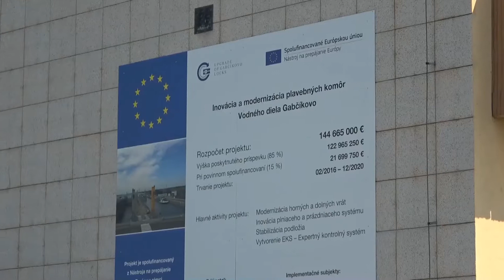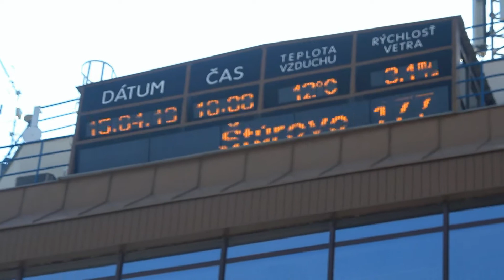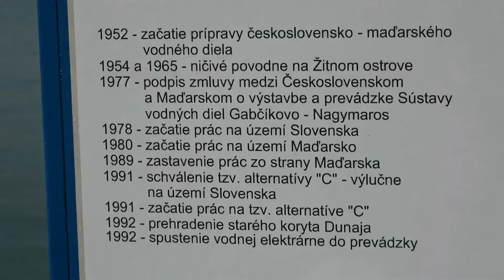VD Gabčíkovo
VD Gabčíkovo 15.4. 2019 . okres Dunajská Streda, Trnavský kraj, Slovensko. Rozhledová plošina na řídící věži přehrady nějvětšího vodního díla v bývalém Československu. Gabčíkovo je vodní dílo na Dunaji v Bratislavě a jihovýchodně od ní v Trnavském kraji, na jižním Slovensku těsně na hranici s Maďarskem. Přehradní hráz s vodní elektrárnou je postavena přibližně 1 km jižně od obce Gabčíkovo, podle níž je také dílo pojmenováno. Vzniklá přehradní nádrž má rozlohu 46 km² a zasahuje i do Bratislavského kraje. Leží v nadmořské výšce 131 m.